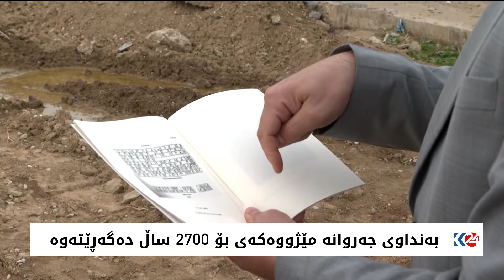کۆنترین بەنداوی جیهان دەکەوێتە سنووری شێخان